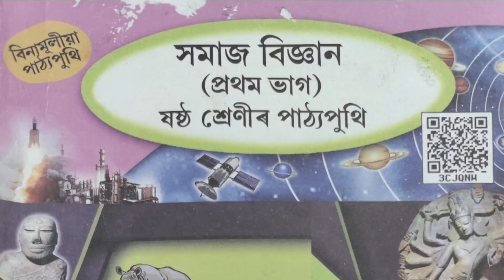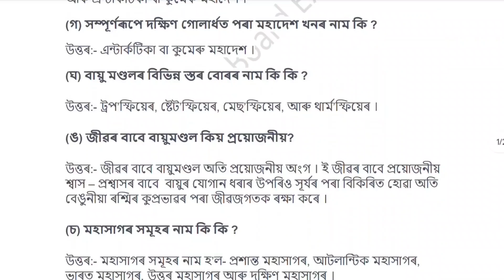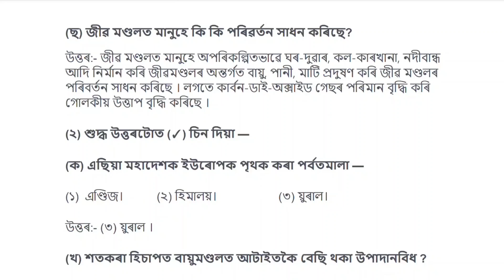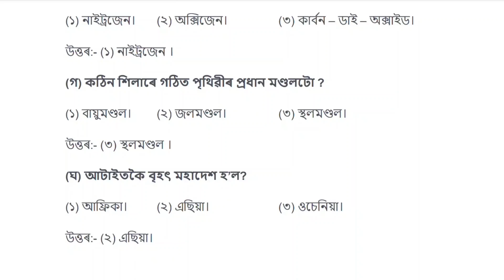পৃথিৱীৰ প্ৰধান মণ্ডলসমূহ || Class 6 Social Science Chapter 4 Assamese Medium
class 6 social science chapter 4 assamese medium
class 6 social science chapter 4 question answer assamese medium
class 6 social science chapter 4 assamese medium book
class 6 social science chapter 4 assamese medium full chapter
class 6 social science chapter 4 assamese medium full
class 6 social science chapter 4 assamese medium full explanation
class 6 social science chapter 4 assamese medium geography